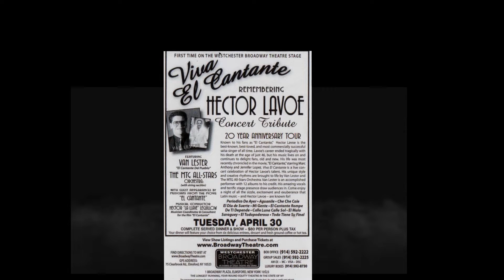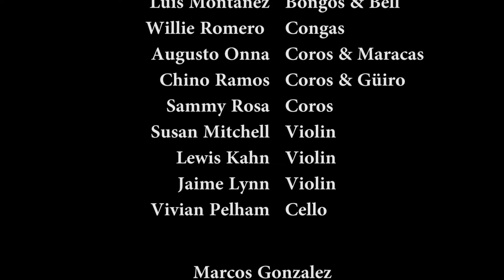Hector Leguillow's MTG All-Stars Orch. with Van Lester- 04/30/13 -"Barrunto"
This event was held at the Westchester Broadway Theatre NY. A Hector Lavoe tribute concert with Hector "La Llave" Leguillow's MTG All-Stars Orq. Invited guest singer: Van Lester. Solos by: Chiemi Nakai-Piano, Ozzie Cardona & Junior Vega-Trpts.